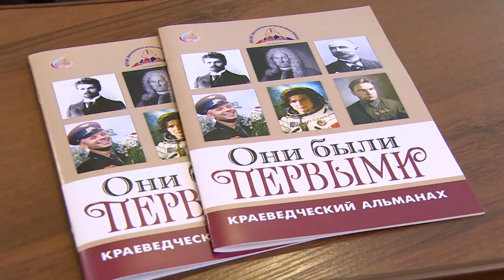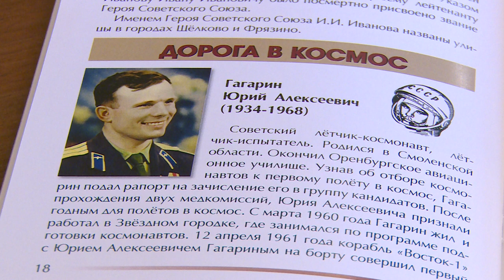Выпуск альманаха «Они были первыми»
В центральной щёлковской библиотеке прошла презентация краеведческого альманаха «Они были первыми», выход которого приурочен к 90-летию со дня образования Щёлковского района. Подробности в нашем репортаже.